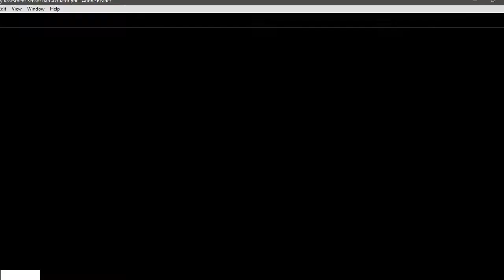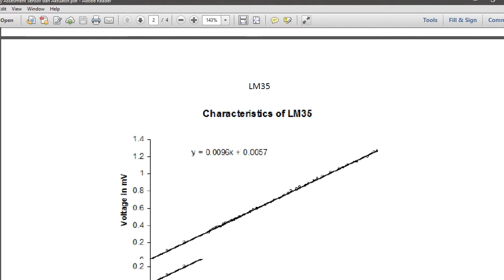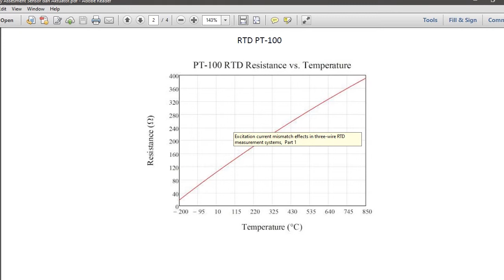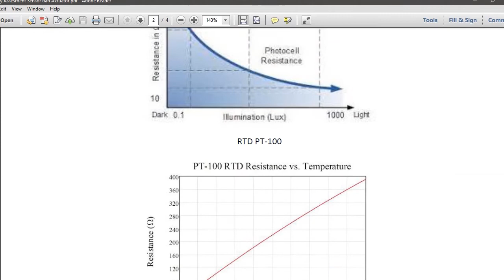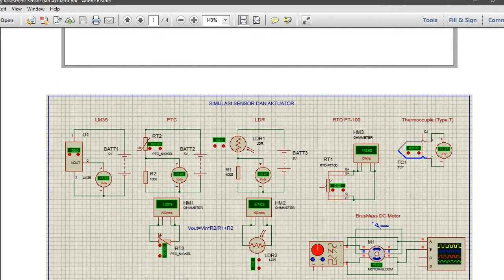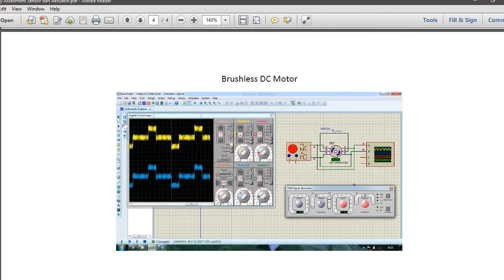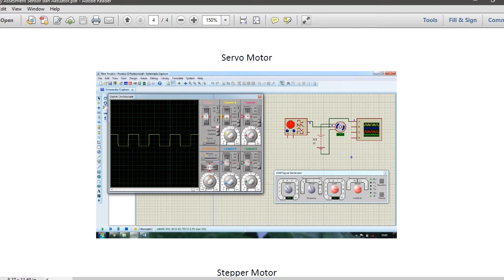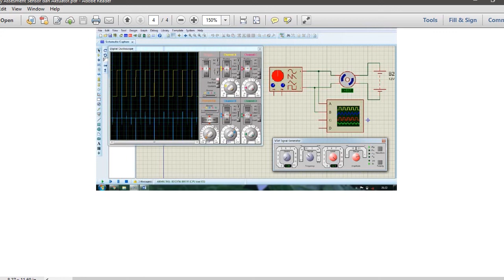sensor and actuator daily assesment